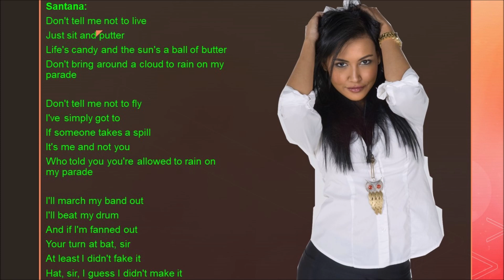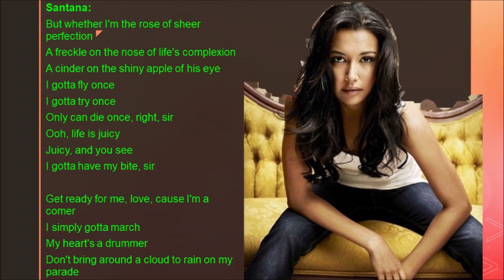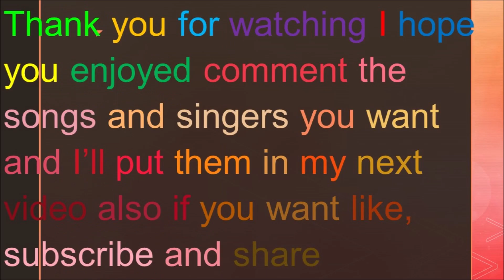Don't Rain On My Parade Season 5 Version Glee Lyrics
Originally By: Cast Of Funny Girl
Performed By: Santana Lopez
Sung In: Season 5 Episode 9 Frenemies